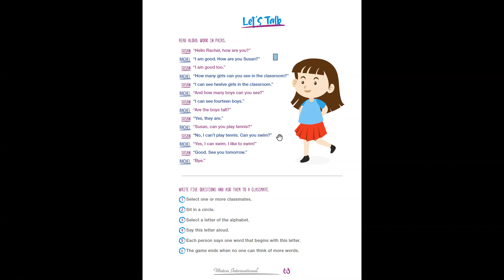Hoopla 1- Winton International - 63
Audio for Hoopla 1- Page 63
Let´s talk

Para unirse al staff de Winton international, para tener mas informacion o cualquier consulta, se pueden contactar con nosotros: